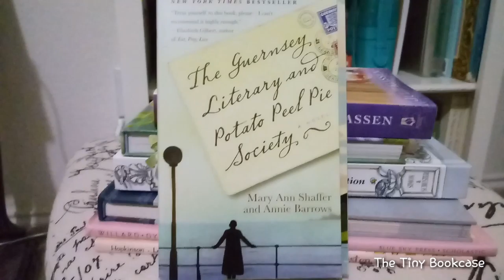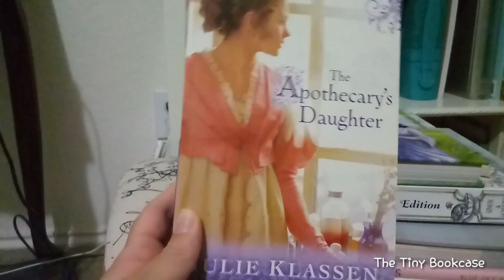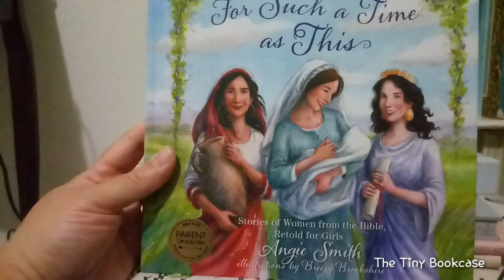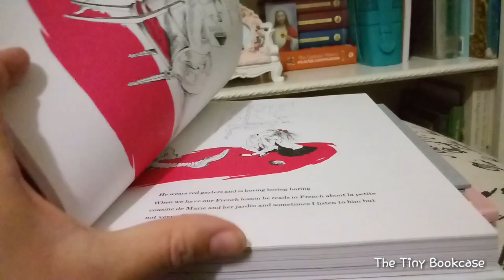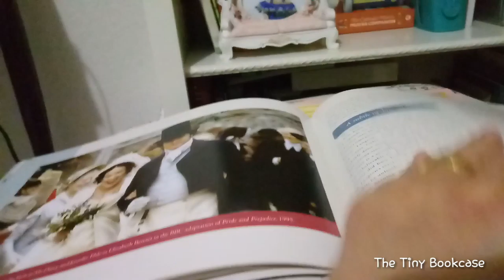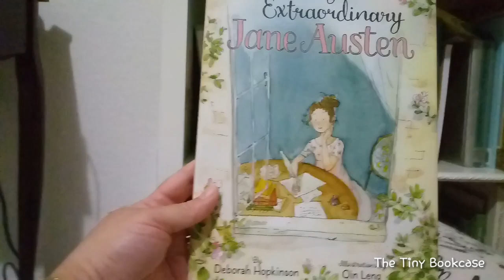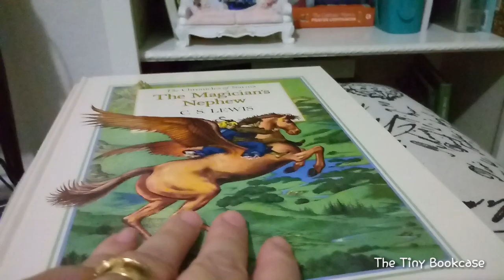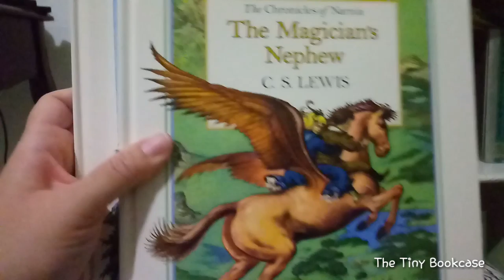Truly Lovely Books From My Collection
The Guernsey Literary and Potato Peel Pie Society

The Apothecary's Daughter

Eloise The Ultimate Edition

Jane Austen an Illustrated Treasury

Cinderella's Dress

The Chronicles of Narnia: The Magician's Nephew & The Lion, The Witch, and the Wardrobe